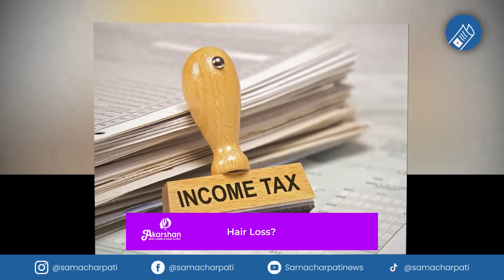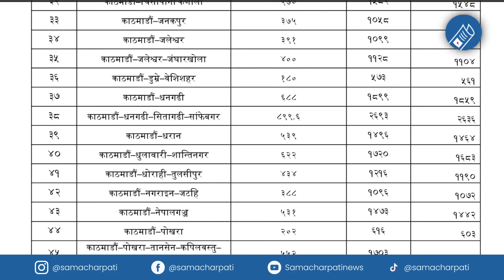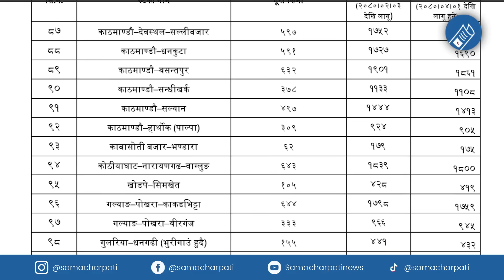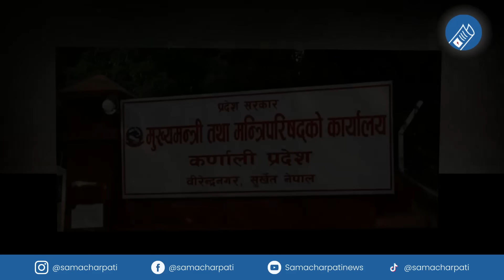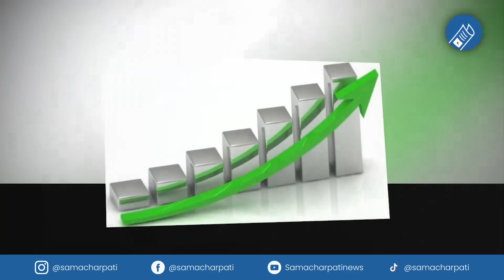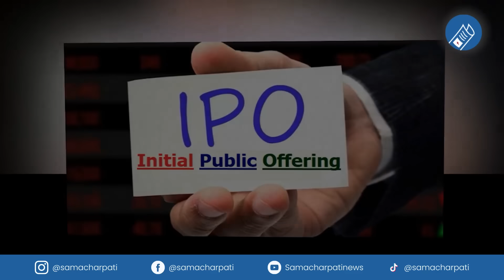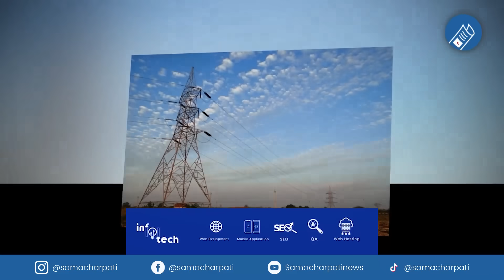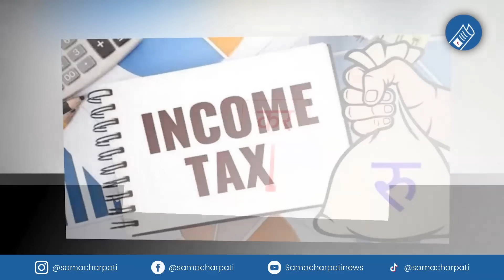Today news 🔴 nepali news | aaja ka mukhya samachar, nepali samachar live | Saun 1 gate 2080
Nepali news - today news | aaja ka mukhya samachar, nepali samachar live | Saun 1 gate 2080,

Produced By: Pokhara Media Club Pvt.Ltd/Samachar Pati
Presented By: Pralhad chandra Ghimire
Video Edited By: Robart ghimire